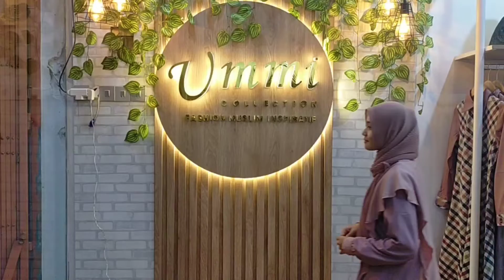tas by hody😍🤩🙏 || 085736135333